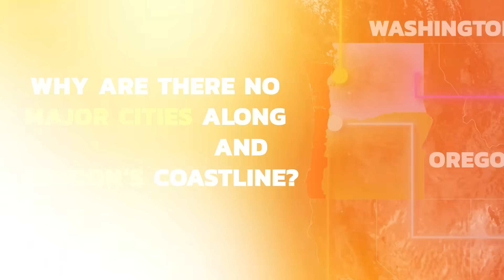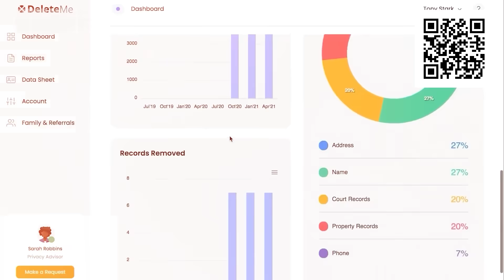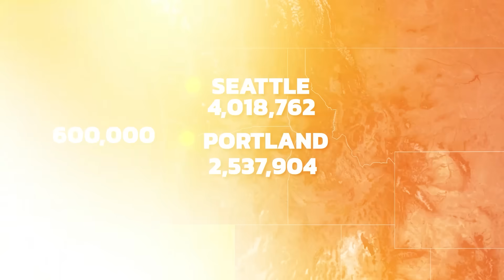Why The Pacific Northwest Coast Has No Major Cities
The Pacific Northwest is home to many cities such as Seattle and Portland, but surprisingly there are no major cities along the coasts of either Oregon or Washington. This makes this region the LONGEST stretch of ocean coastline without any major or even medium sized city within the contiguous United States. And this is largely because of the region's unique physical geography which influenced both the historic developments along the coast as well as modern infrastructure.

In this video, we'll cover the incredible and complicated physical geography of the Oregon and Washington coast. Then we'll dive into the history of Indigenous and European settlements along the Pacific Northwest coastline and how they've adapted and struggled over the centuries. Finally, we'll figure out exactly what prohibits larger cities from establishing a permanent foothold on one of America's longest stretches of coastline with no major cities.

and videvo.net.

This has been a production of Sound Bight Media (soundbight.com)